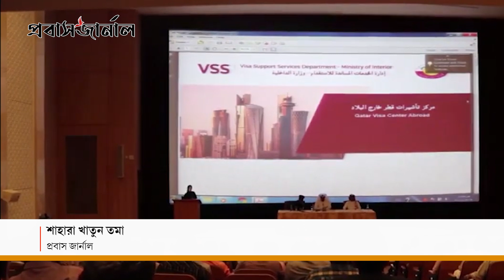সিলেটে কাতারের ভিসা কেন্দ্র চালু | Probash Journal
ANTI-PIRACY WARNING
Protect by Probash Journal Authority